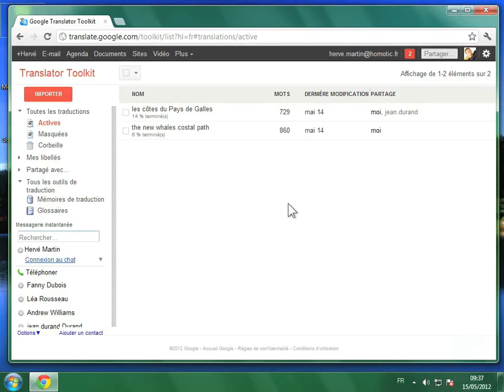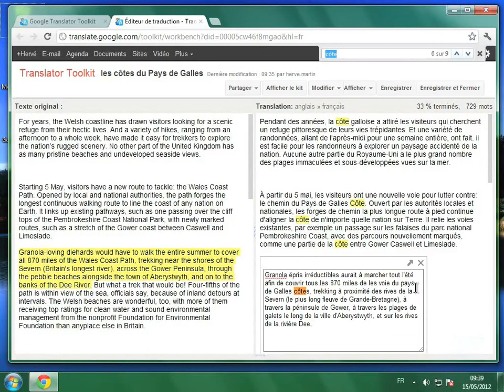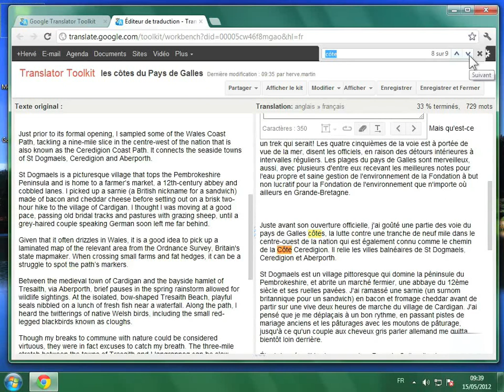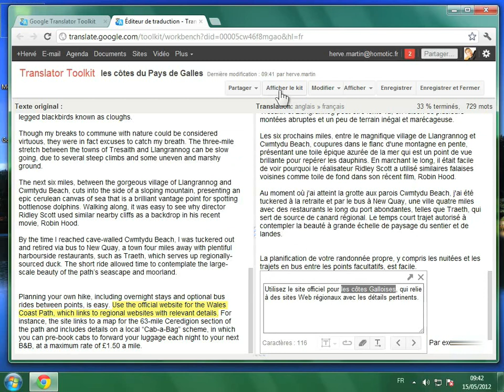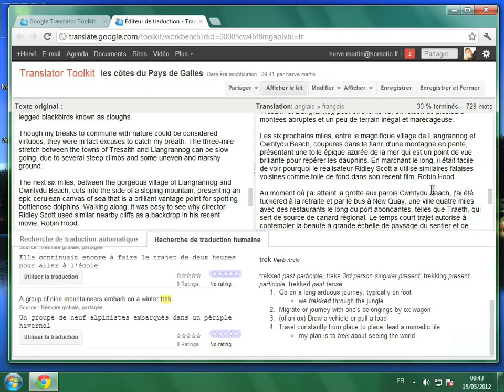Rechercher et remplacer dans une traduction